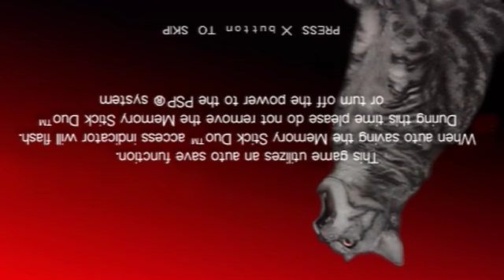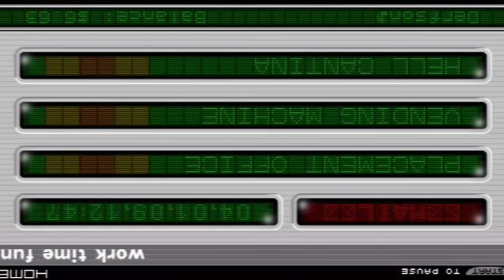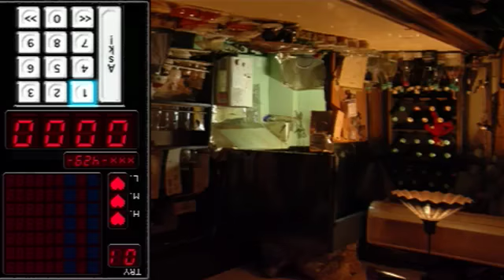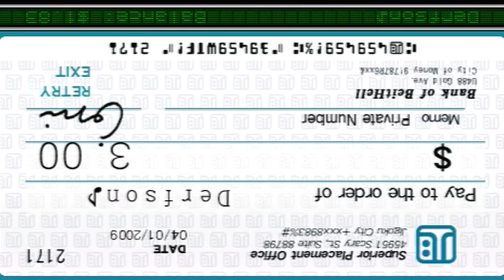WTF: Work Time Fun (1/85)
WTF: Work Time Fun Playthrough. (1/85)